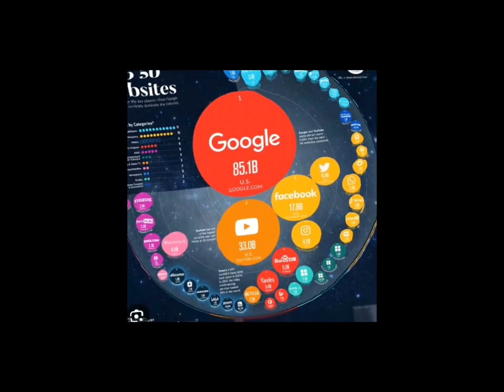10 best perfumes of all time - from classic scents to niche fragrances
10 best perfumes of all time - from classic scents to niche fragrances

➡️Yves Saint Laurent (YSL) was a renowned French fashion designer who made significant contributions to the fashion industry. He was born on August 1, 1936, in Oran, French Algeria, and passed away on June 1, 2008, in Paris, France.

➡️Lancôme's La Vie Est Belle is a well-known perfume that has gained popularity since its release in 2012. La Vie Est Belle, which translates to "life is beautiful" in English, is designed to evoke a sense of joy, freedom, and optimism.

➡️Jo Malone London's Lime Basil & Mandarin perfume is a highly acclaimed fragrance that belongs to the brand's extensive collection of luxurious scents. It was launched in 1999 and has remained a beloved choice among fragrance enthusiasts.

➡️Lancôme La Vie Est Belle is a popular perfume created by the French luxury beauty brand Lancôme. It was launched in 2012 and has since become one of Lancôme's most iconic and bestselling fragrances.

➡️Tom Ford Black Orchid is a highly acclaimed perfume created by the renowned fashion designer Tom Ford. It was launched in 2006 and has gained a cult following for its unique and captivating fragrance.

➡️Gucci Bloom is a popular perfume created by the Italian luxury fashion brand Gucci. It was launched in 2017 and has quickly become a beloved fragrance among perfume enthusiasts.

➡️Viktor & Rolf Flowerbomb is a well-known and highly acclaimed perfume from the Dutch fashion house Viktor & Rolf. It was first released in 2005 and has since become an iconic fragrance in the perfume industry.

➡️Marc Jacobs Daisy is a popular fragrance created by the American fashion designer Marc Jacobs. It was introduced in 2007 and has since become a beloved and recognizable scent in the perfume world.

➡️Dior J'adore is a renowned perfume created by the French luxury fashion house Dior. It was first released in 1999 and has remained a timeless and iconic fragrance.

➡️Chanel No. 5 is one of the most famous and iconic perfumes in the world, created by the French fashion house Chanel. It was first introduced in 1921 by the legendary fashion designer Coco Chanel and has since become a timeless symbol of elegance and sophistication.